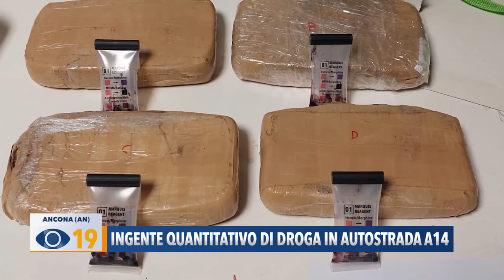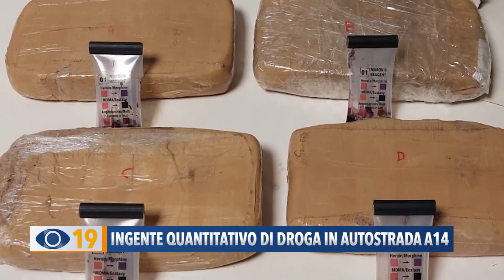Ingente quantitativo di droga in autostrada A14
Proseguono i controlli della Polizia Stradale sulle strade marchigiane. In autostrada A14 un uomo e una donna sono stati arrestati per detenzione e spaccio di droga.